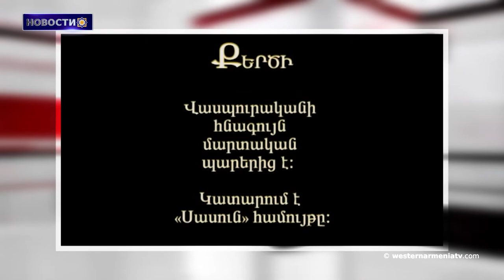Почему Путин спасает Пашиняна?.Новости 16 12 2020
1. Земной "рай" кратер Немрутa в Западной Армении покрыт снегом.
2. Вчера вечером была потеряна связь с личным составом нескольких позиций Армии обороны в направлении Хин Шен  и Хцаберда. Армия обороны Арцаха
3. Окрестности села Хин Шен Арцаха разблокированы.
4. Почему Путин спасает Пашиняна?
5. Великобритания, Турция и Украина образуют союз против России в Черном море. Greek City Times:
6. Тюркификация армянских топонимов имеет глубокие корни.